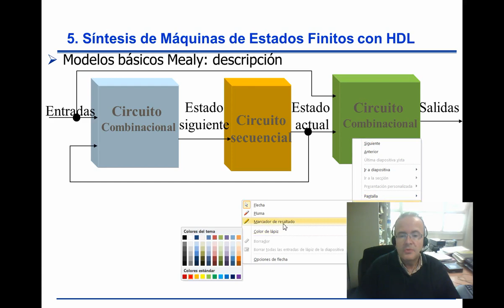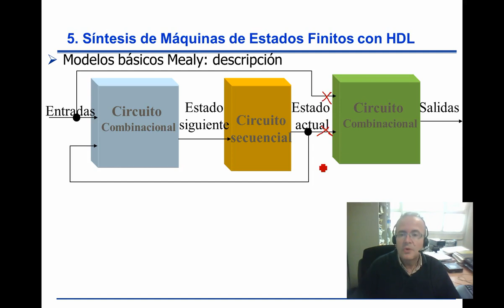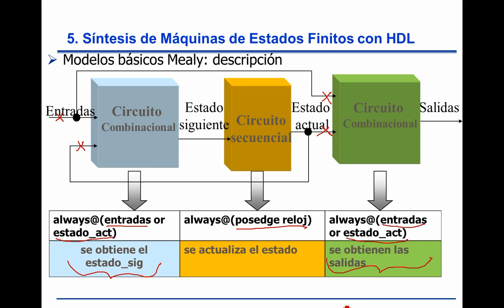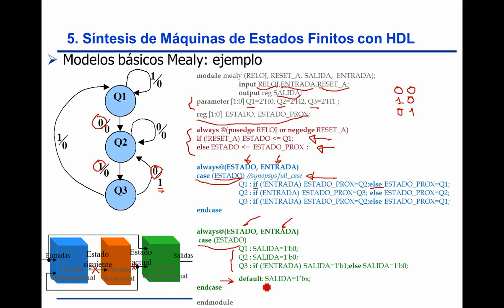FSM Mealy con Verilog, estilo de tres procesos básico| UPV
Título: FSM Mealy con Verilog, estilo de tres procesos básico

Descripción: En este video se modliza una FSM Mealy mediante Verilog, aplicando el estilo de tres procesos (always), dos de los cuales son de tipo combinacional y un tercero de tipo secuencial Gadea Gironés, R. (2015). FSM Mealy con Verilog, estilo de tres procesos básico.

Autor/a: Gadea Gironés Rafael